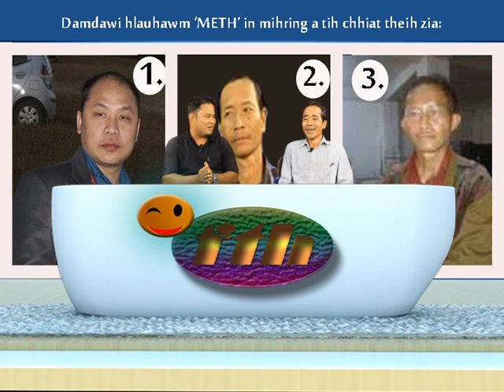ZELDIN TITI, C Lalthazuala(Bematuale)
Muanpuia Punte leh mi thenkhat ZELDIN na aw